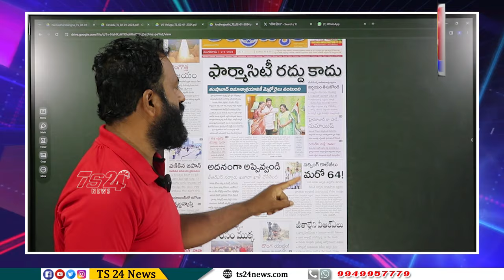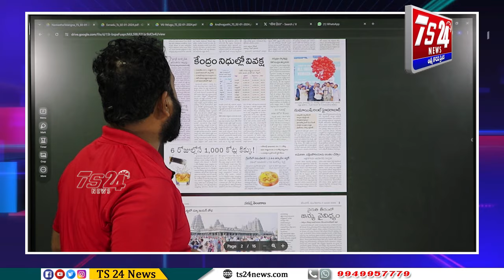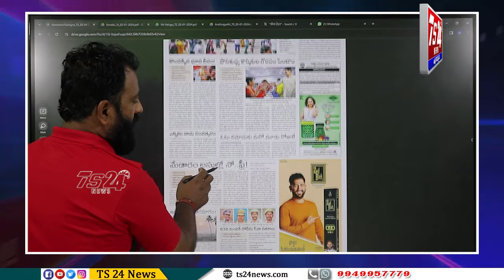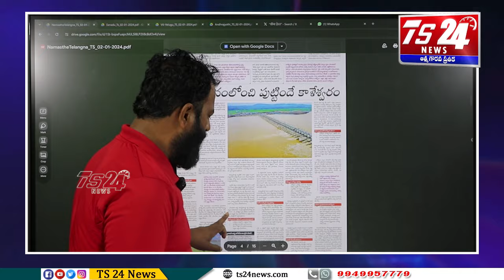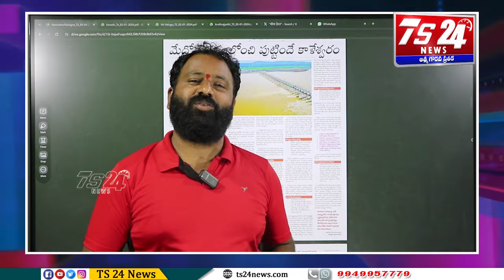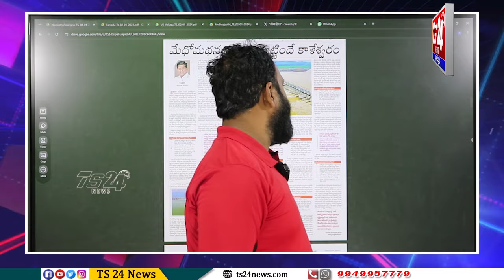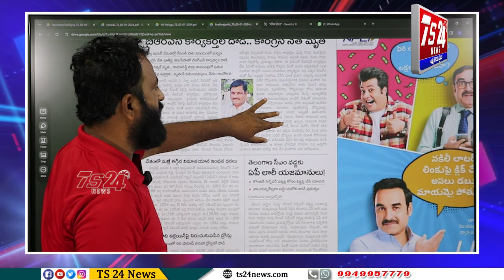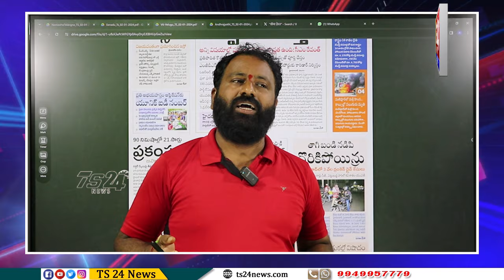ఈ వీడియో ఒక్కటి చూస్తే చాలు ..అన్ని పేపర్లు చానల్స్ చూసినట్టే..... పక్కా తెలంగాణ వార్తలు|TS24 News